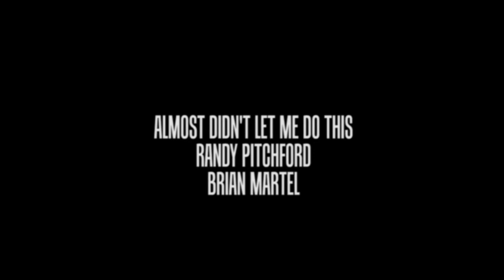Borderlands Claptrap Behind the Scenes Ep I .[HD]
Claptrap welcomes you to Borderlands the only way he knows how.